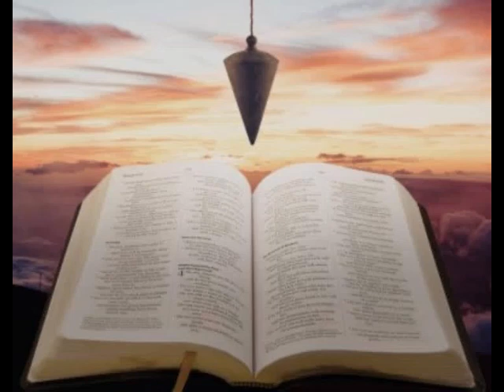Contend for the faith/Rev Sharon Esteen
Zion Worship Center Anniversary